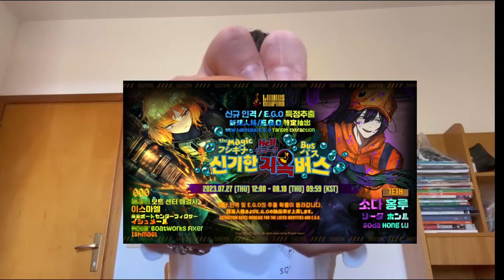ISHMAEL SIMPS BE LIKE [Limbus Company]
Limbus Company Fandom are on a whole another level